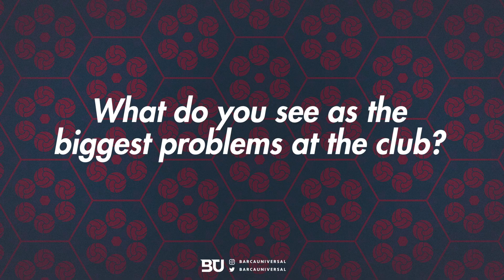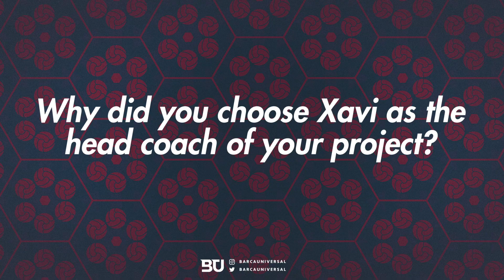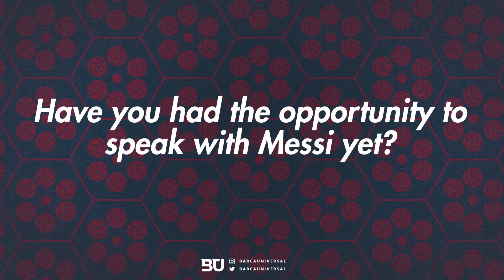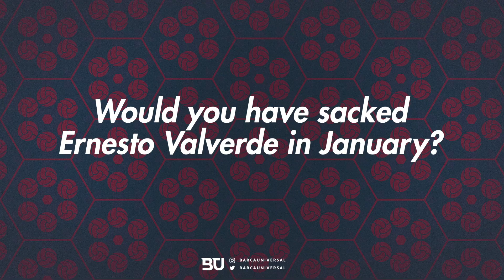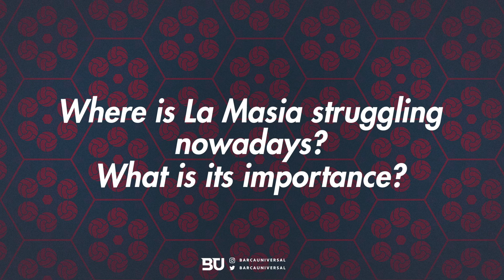Interview with Víctor Font: His Project, Messi, Xavi, Guardiola and More!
Barca Universal Admin Zafer Cincil recently conducted an interview with Barcelona Presidential Candidate Víctor Font! In the video Font answers several questions regarding his current thoughts on Barcelona, as well as his project, all answered in English, which should allow our fans to gain a good insight into Víctor Font's Sí Al Futur Project!